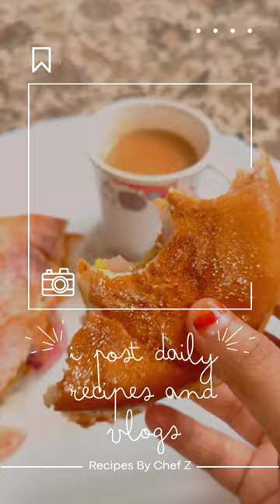Burger And Chai ♥️😊